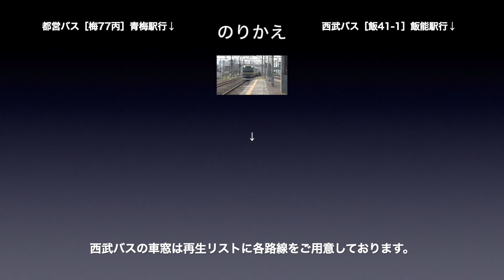青梅線 車窓［下り・11］河辺→東青梅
青梅線［下り］河辺→東青梅の車窓です。

■車窓案内
路線名称：青梅線
撮影方向：進行方向［右側］
車両種別：E233系
車窓区間：河辺→東青梅

■のりかえ
東青梅で
・都営バス
・西武バス

■青梅線［下り］の車窓は
・1〜24（立川→奥多摩）
があります。